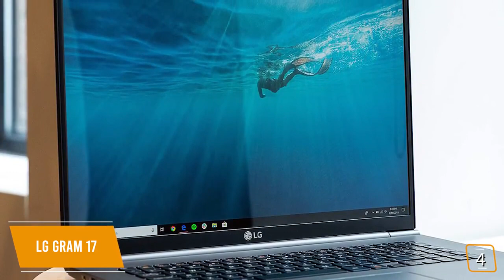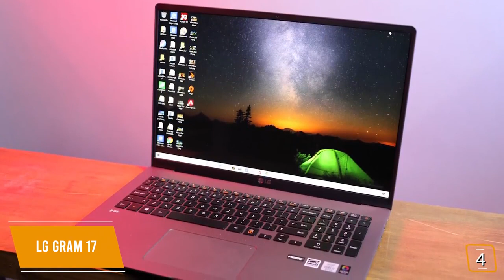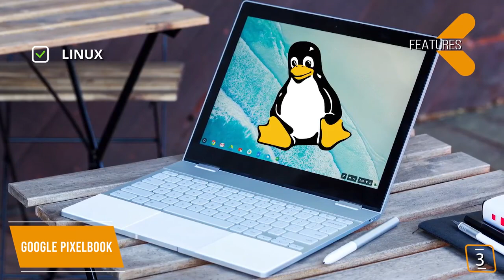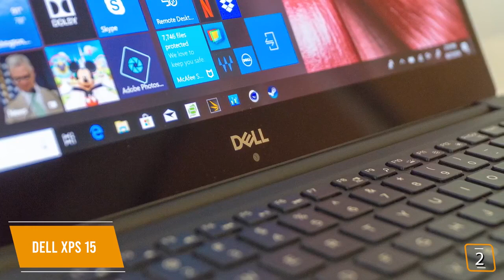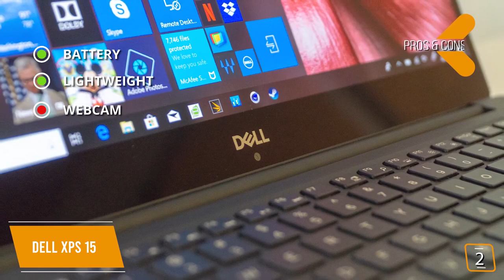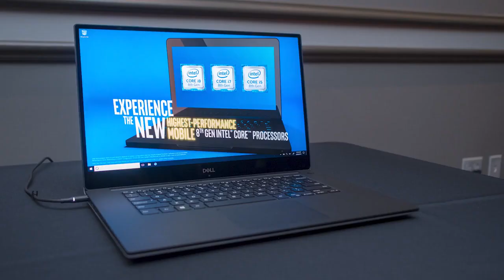5 Best Laptop For Programming in 2020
✓IN Prices
✓US Prices

✓IN Prices
✓US Prices

✅ Google Pixelbook
✓IN Prices
✓US Prices

✓IN Prices
✓US Prices

✅  Acer Aspire 5 Slim
✓IN Prices
✓US Prices